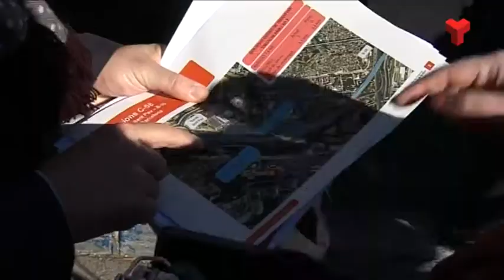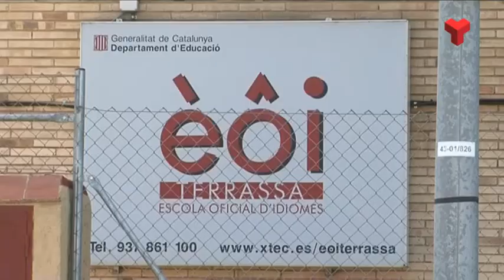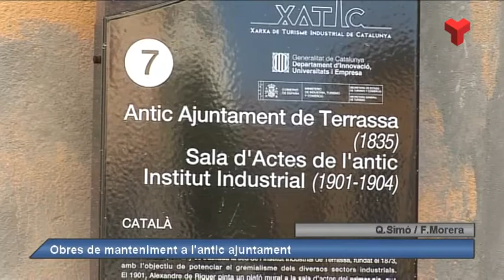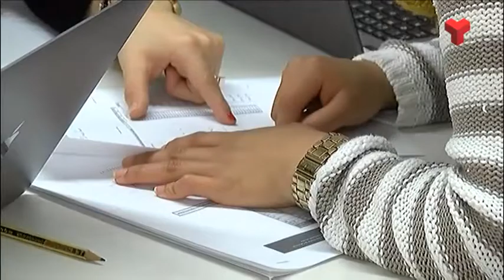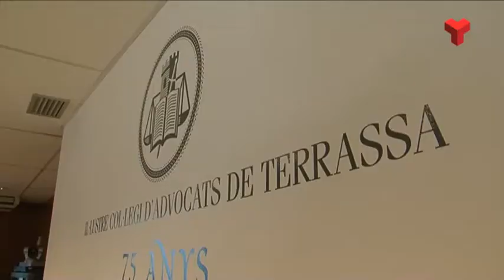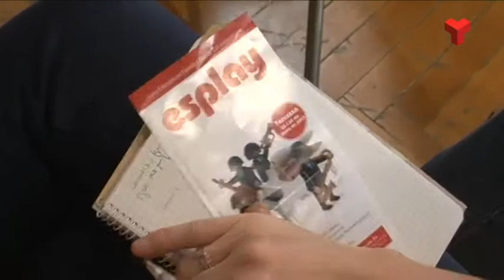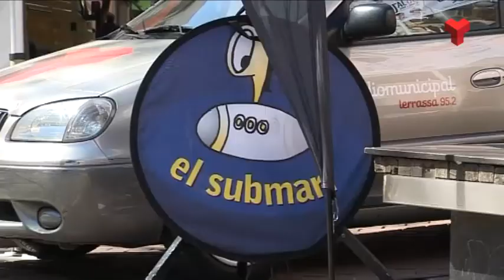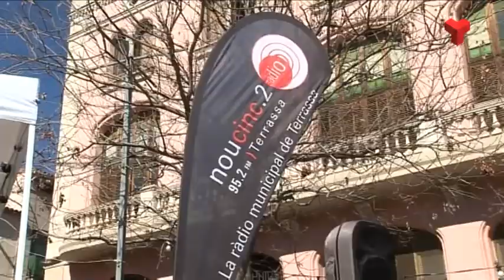Al dia Vallès Occidental divendres 17-03-2017 de Canal Terrassa